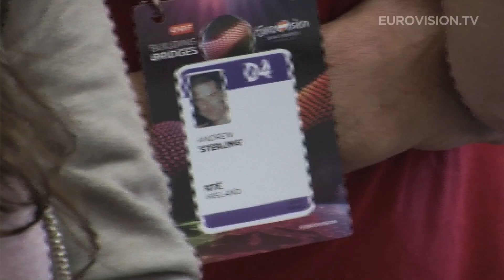Backstage: Molly Sterling (Ireland)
Molly Sterling will represent Ireland at the 2015 Eurovision Song Contest in Vienna.